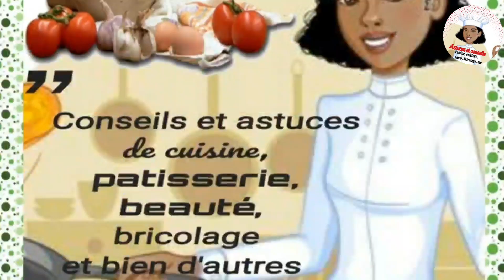Riz épicé aux légumes et poulet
Riz épicé aux légumes et poulet, très délicieux 😋 😋

ingrédients
- 3 tomates fraîches
- 1 cas de concentré de tomate
- 1 oignon
- 2 carottes
- du haricot vert
- du poirreau et oignon vert
- 250 ml d'huile
- 3 cuisses de poulet
- 1 poivron
- ail, persil et gingembre hachés
- 700 g de riz ( des brisures dans mon cas)